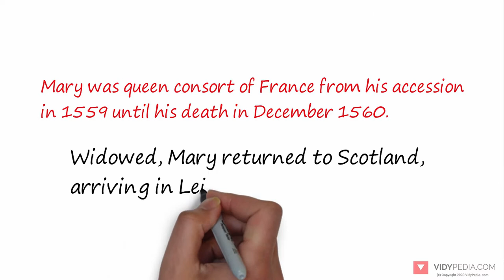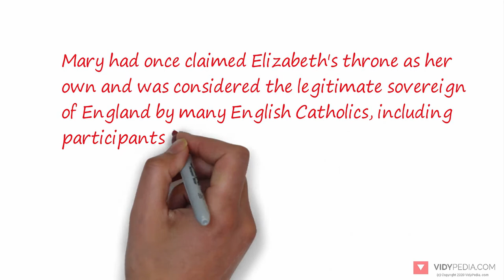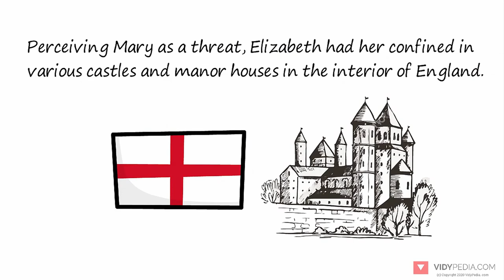Mary, Queen of Scots biography in 2 minutes - mini bio - mini history - 3 minute history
Mary, Queen of Scots (8 December 1542 – 8 February 1587), also known as Mary Stuart or Mary I of Scotland, reigned over Scotland from 14 December 1542 to 24 July 1567.

Mary, the only surviving legitimate child of King James V of Scotland, was six days old when her father died and she acceded to the throne. She spent most of her childhood in France while Scotland was ruled by regents, and in 1558, she married the Dauphin of France, Francis. Mary was queen consort of France from his accession in 1559 until his death in December 1560. Widowed, Mary returned to Scotland, arriving in Leith on 19 August 1561. Four years later, she married her half-cousin, Henry Stuart, Lord Darnley, and in June 1566 they had a son, James.

In February 1567, Darnley's residence was destroyed by an explosion, and he was found murdered in the garden. James Hepburn, 4th Earl of Bothwell, was generally believed to have orchestrated Darnley's death, but he was acquitted of the charge in April 1567, and the following month he married Mary. Following an uprising against the couple, Mary was imprisoned in Loch Leven Castle. On 24 July 1567, she was forced to abdicate in favour of her one-year-old son. After an unsuccessful attempt to regain the throne, she fled southward seeking the protection of her first cousin once removed, Queen Elizabeth I of England.

Mary had once claimed Elizabeth's throne as her own and was considered the legitimate sovereign of England by many English Catholics, including participants in a rebellion known as the Rising of the North. Perceiving Mary as a threat, Elizabeth had her confined in various castles and manor houses in the interior of England. After eighteen and a half years in custody, Mary was found guilty of plotting to assassinate Elizabeth in 1586, and was beheaded the following year at Fotheringhay Castle.

Reference: Wikipedia please note this license do not imply Wikipedia endores this video

is the Youtube of Wikipedia, every topic is simply explained in a short video (typically 3 minutes long). If you like our video please like, share and subscribe to our channel for more videos like this, please also leave us a comment below and tell us what topics you want us to cover next